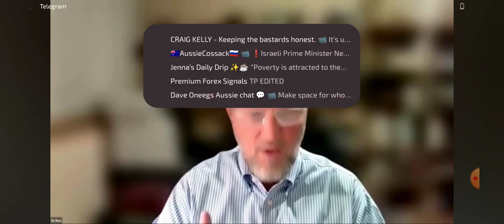Dr Ben Bowers - In addition to Fat loss what can pHix Hops Extract do?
Fascinating to find out the additional benefits to taking pHix and reducing visceral fat in your body. Thank you Dr Ben Bowers for sharing this important information.

Are you tired of struggling to lose weight? Meet pHix—the simple, all-natural solution that helps you "Slim while you sip!"

Our unique dietary supplement supports your body in burning fat for up to 9.5 hours, using a groundbreaking, patented extraction process from the hops flower. The result? Adaphyte - a concentrated blend of Mature Hops Extracts (MHE) designed to target stubborn visceral fat.

Best of all, pHix is colorless and tasteless, so you can easily mix it into any beverage - water, juice, tea, or your favorite drink—without changing the flavor.

Excess weight isn’t just an inconvenience; it’s a risk factor for serious health conditions. By targeting visceral fat, pHix helps you lose inches, reduce inflammation, and enjoy a healthier, leaner you.

How Does pHIX Work?
pHix works by triggering the "warming" mechanism of the brown fat in your body, which can support fat loss and overall health. When your body is in a "warming" state, it burns that unwanted adipose fat tissue. Plus, pHix is designed to be a nutritious addition to your daily routine, making fat loss more enjoyable!

✅ A snap a day keeps the fat away
✅ Burn fat the smart way
✅ Easy way to slim while you sip
✅ Years of clinical studies and tests
✅ 100% Natural - this one extract was discovered in the 1950’s
✅ Gluten Free & Vegan
✅ No negative side effects
✅ No taste or odour
✅ Put it in any beverage
✅ Manufactured and packaged in-house
✅ Patented
✅ Easy to share with others
✅ Switch on your fat-burning machine
✅ Enhances your health and wellbeing

Take control of your health today - just add pHix and watch the transformation begin!